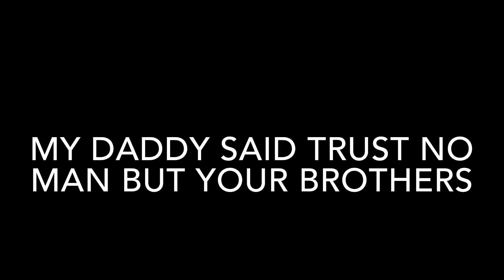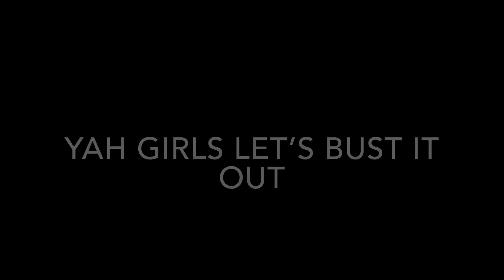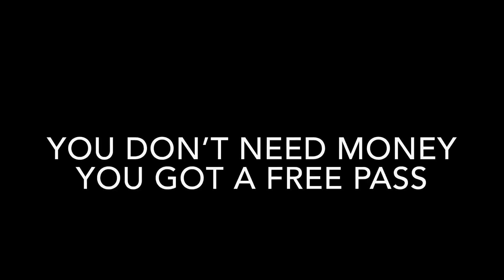GS WHITELIGHTERS ECU 2019 MUSIC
mix made by flevamusic

"taivas varjele mitä SIELTÄ tulee" XDDD